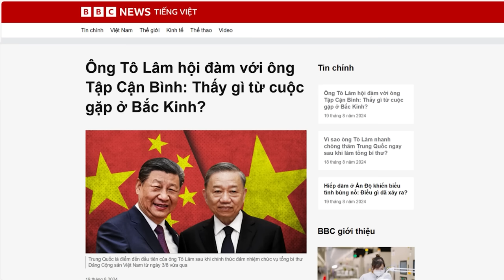Mối thâm thù của N.X Phúc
Năm 2017, Nguyễn Xuân Phúc cho kỷ luật Bí thư Đà Nẵng Nguyễn Xuân Anh, với lý do “sử dụng bằng không đúng quy định”. Dù bằng của ông Xuân Anh là do trường California Southern University – trường được nhiều nước công nhận, cấp. Sự thật, ông Phúc kỷ luật ông Xuân Anh là do có thâm thù với ông Nguyễn Văn Chi – bố Xuân Anh. Ngược lại, chính các bằng cấp của ông Phúc lại có dấu hiệu là bằng giả.
Xem bài chi tiết tại:
Hoặc: